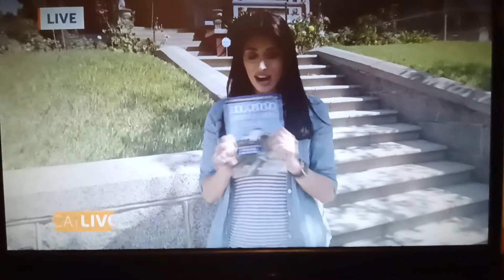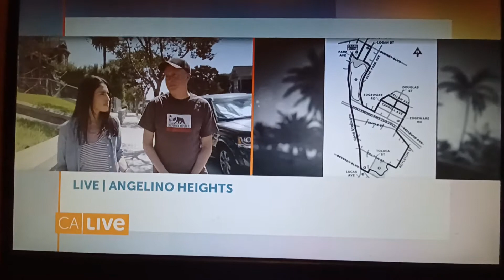NBC4 California Live - part one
"10,000 Steps a Day in L.A." at Angelino Heights. Live segment, part one. Sept. 21, 2021. (Segment got cut off due to live/satellite issues; part two is the completion.)